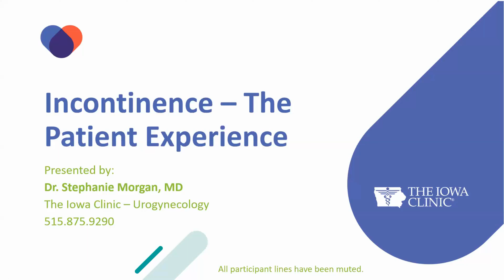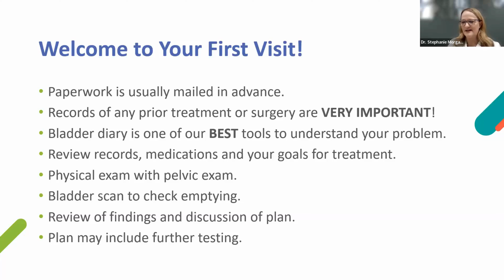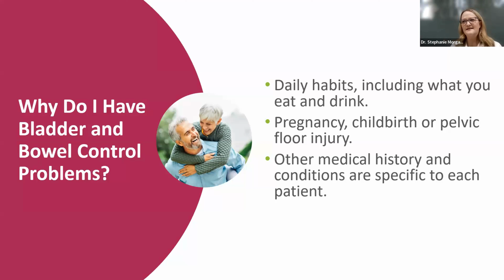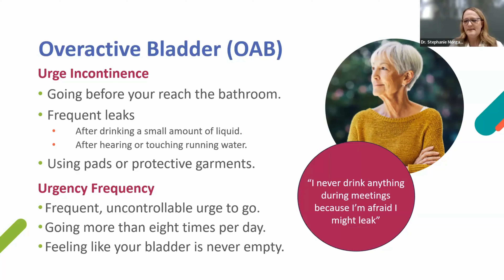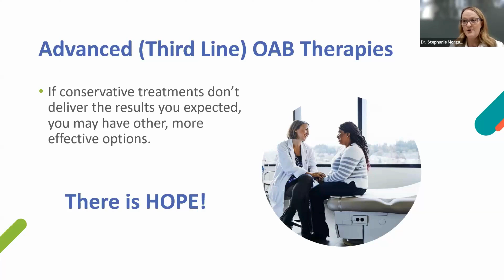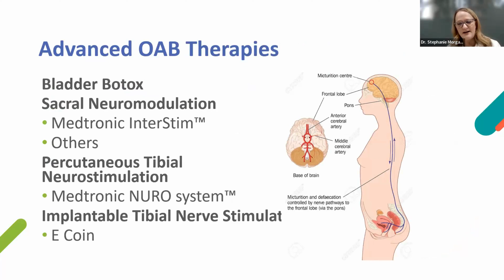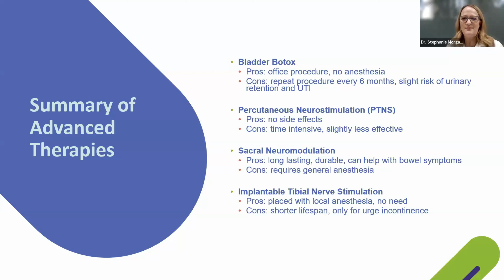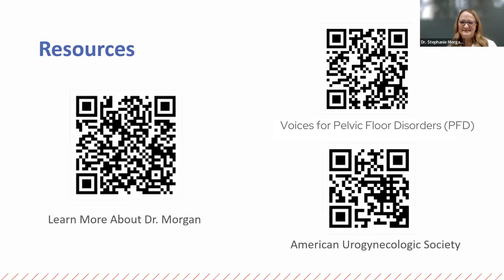Incontinence -The Patient Experience with Dr. Stephanie Morgan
Did you know that 1 in 6 adults has overactive bladder (OAB) and 1 in 12 has fecal incontinence (FI)? These conditions can happen at any age for women but are more commonly seen in women over 50.

Are these symptoms causing you or a loved one to say "no" to activities you love?
- Uncontrollable urges to go to the bathroom.
- Frequent accidents resulting in wearing pads.
- Getting up multiple times at night.

Find relief today! Get your questions answered and learn options about taking back control with Iowa Clinic Urogynecologist Dr. Stephanie Morgan.